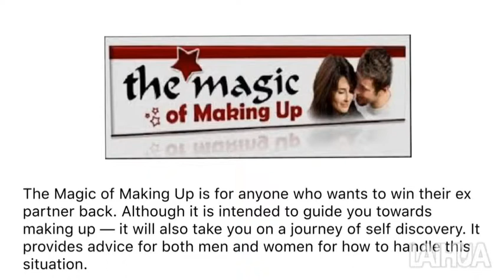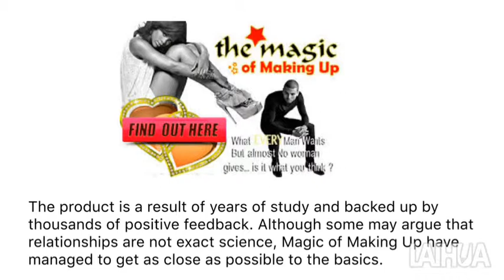T.W. Jackson's The Magic of Making Up Review: IS IT A SCAM?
Click to Download the Magic Of Making Up System
The product is a result of years of study and backed up by thousands of positive feedback. Although some may argue that relationships are not exact science, Magic of Making Up have managed to get as close as possible to the basics. This provides a comprehensive take on different situations, offering a fairly solid pattern that couples can follow. It will open your mind up to the possibilities — both in terms of mending your relationship and growing as a person. It is not only well-written, but highly insightful. It will provide you with a new, fresh perspective — one that until now, you may have been lacking. All in all, it is a very valuable relationship advice book and it will help you to deal with these difficult emotional situations without saying the wrong thing or doing something you regret. The product written by T.W. (T-Dub) Jackson has remained immensely popular since It’s initial release. The concise manuscript explains Jackson’s formula for salvaging a failed relationship, even offering hope those facing seemingly hopeless cases involving serious betrayals.